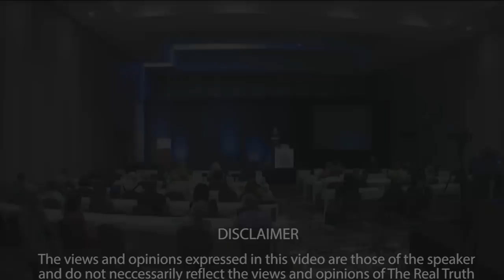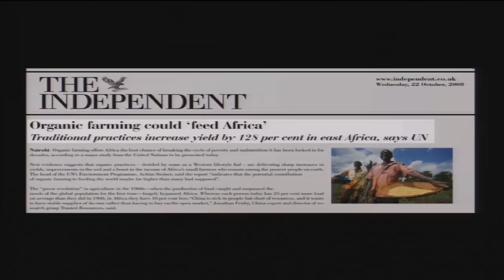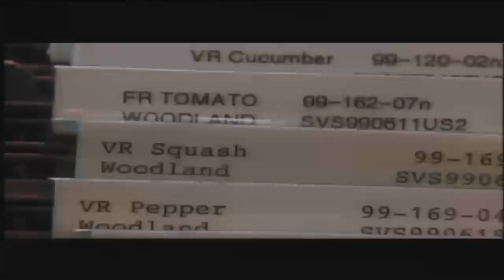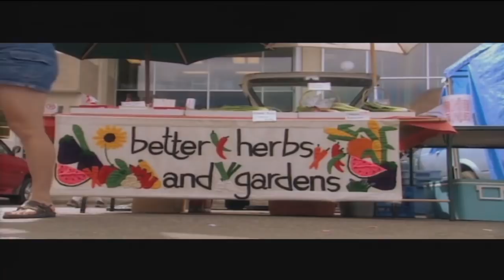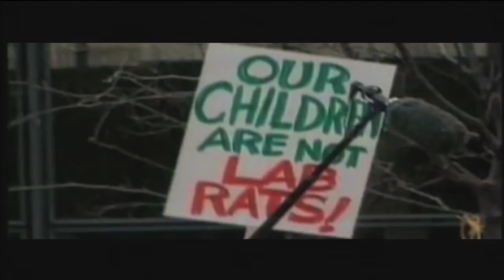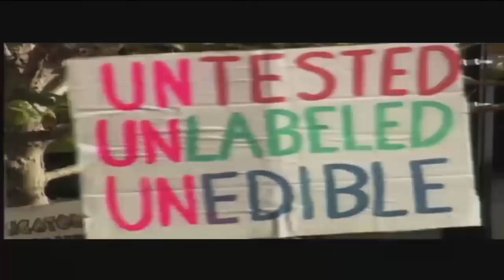Part 6 of Highlights of Amazing Film, The Future of Food with Deborah Koons Garcia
Genetic engineering of food crops is as controversial today as ever, as many of the large agro corporations that use this technology position themselves as the answer to the world food crisis and further consolidate the seed supply. Deborah updates everyone on key issues from her smash 2004 film The Future of Food.